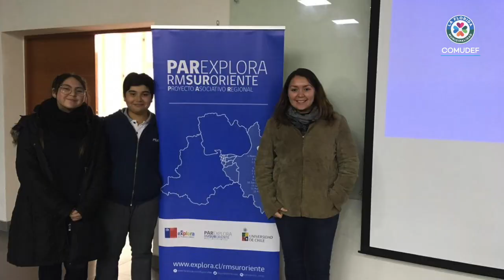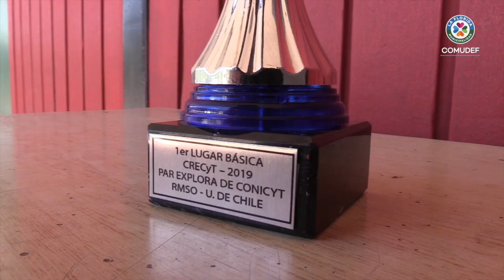Colegio Lo Cañas gana torneo de ciencias